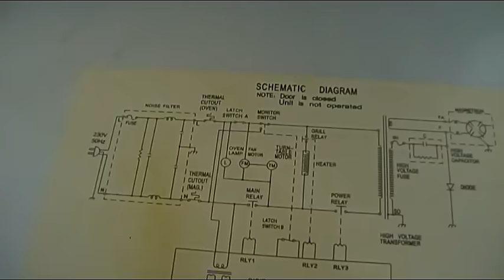2 FUSIBLES EN HORNOS MICROONDAS ¿PORQUE SE FUNDE CADA UNO DE ELLOS?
La temática de este vídeo, la he tocado ya en vídeos anteriores, pero es un tema sobre el  que me realizan consultas repetidamente, por eso dedico un nuevo vídeo a aclarar porque salta en el 95% de los casos el fusible de entrada de alimentación de  entre 8 y 20A según el horno = Avería de uno de los switches de entrada.
O porque salta el fusible de HV de 0,7A  en el 95% por desgaste del mismo por lo que reponerlo es suficiente, o por  avería del condensador.